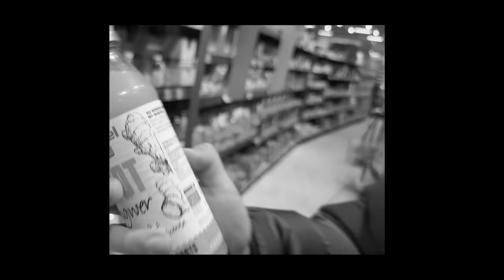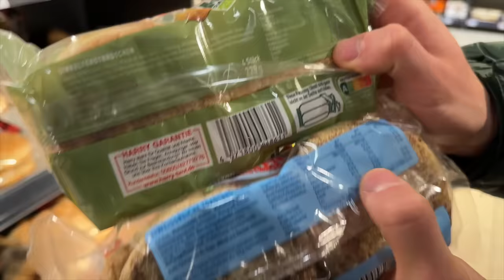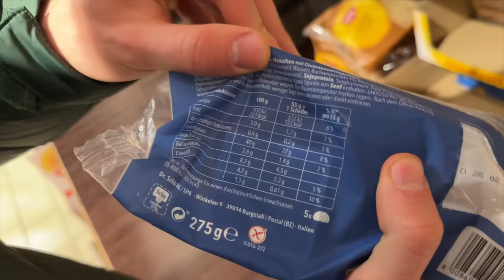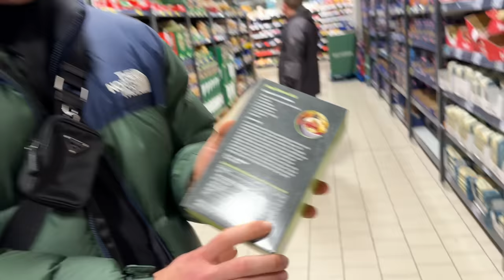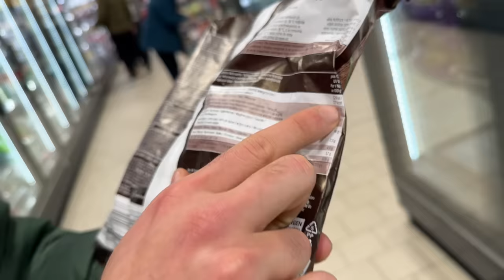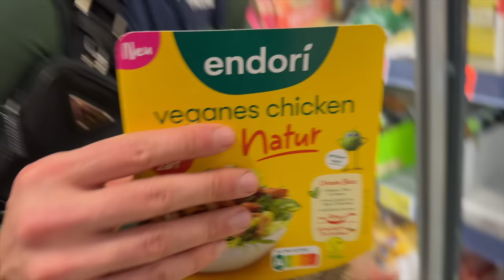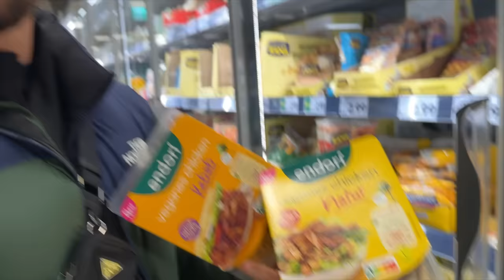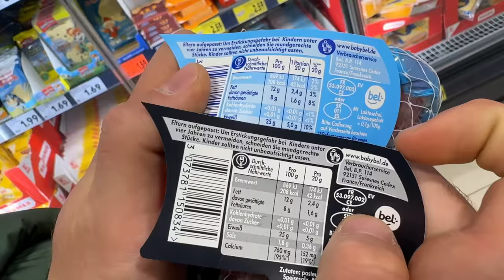Meine Empfehlungen bei KAUFLAND 🛒 🤝 | Einkaufsvideo | Arda Saatci